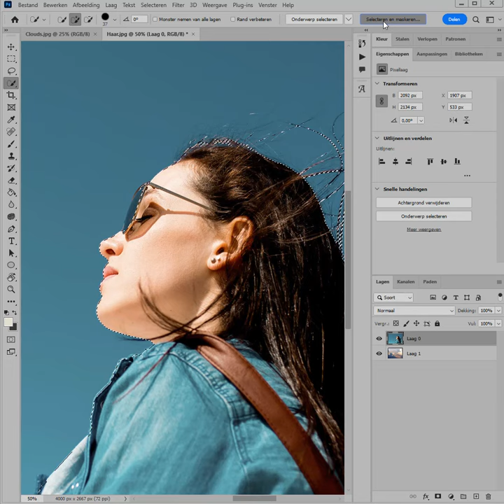Selecteren en maskeren met Adobe Photoshop CC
We hebben weer een mooie training Photoshop Gevorderd bij Competence Factory afgerond. Natuurlijk hebben we daar de geavanceerde functies van Selecteren en maskeren verkend.

In dit voorbeeld zie je hoe we razendsnel in een paar stappen de haren vrijmaken en een achtergrond vervangen.

Wil je de oefening in deze video nadoen? Hier zijn de twee oefenbestanden

Competence Factory organiseert opleidingen en trainingen op het gebied van creatie, strategie en technologie. Hiermee bereiden we cursisten voor op hun future jobs. In het traditionele onderwijs blijft creativiteit onderbelicht, terwijl het World Economic Forum dit als één van de belangrijkste skills aanmerkt — voor nu en in de toekomst. Competence Factory legt juist op creativiteit de nadruk. We leren cursisten om met plezier te werken aan wat hen boeit en positief vooruit te kijken naar hun volgende stap.